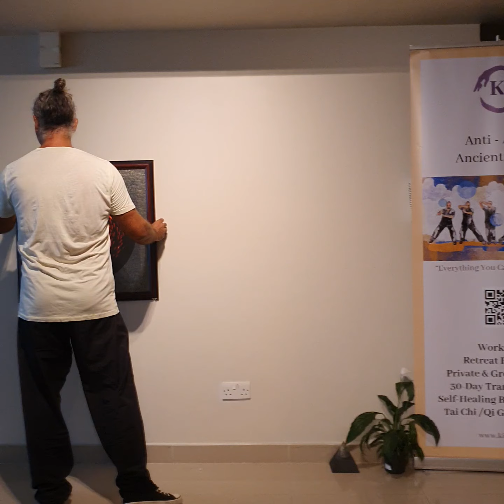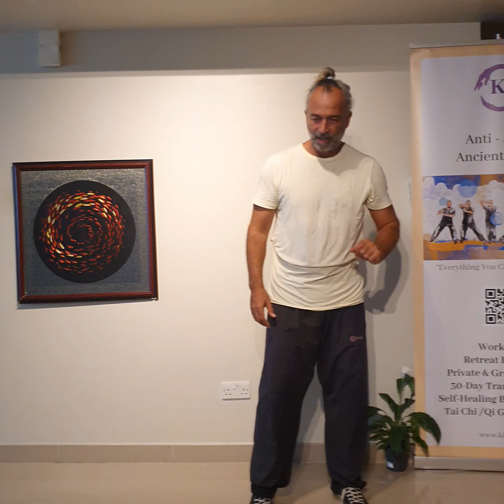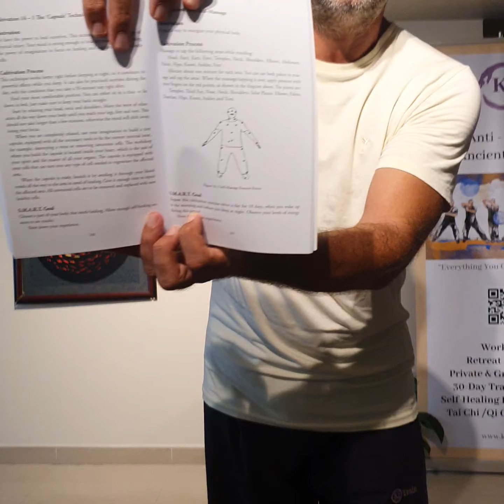23 Oct 2023 Ki Train Online Session